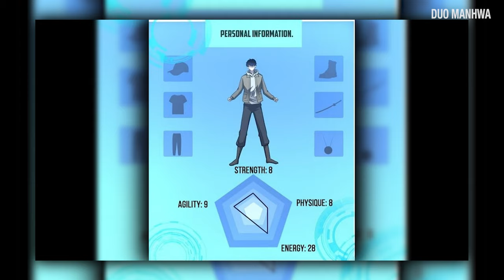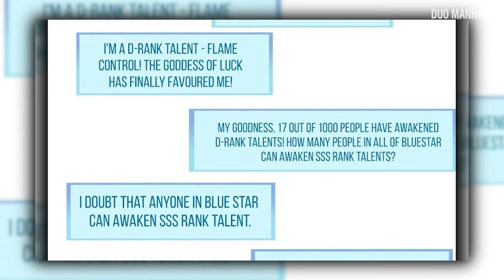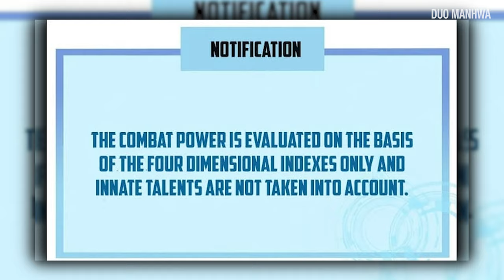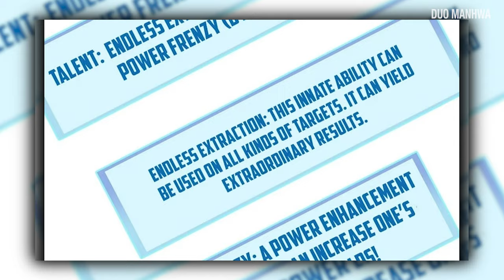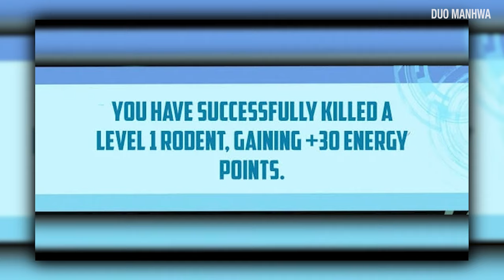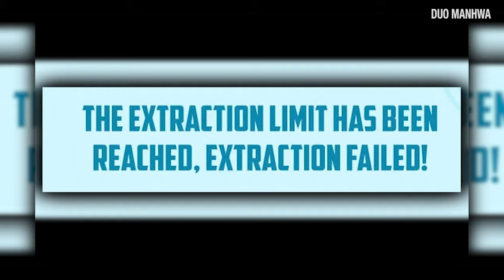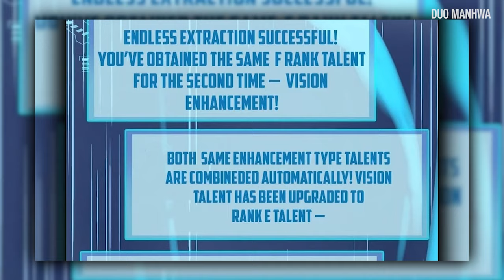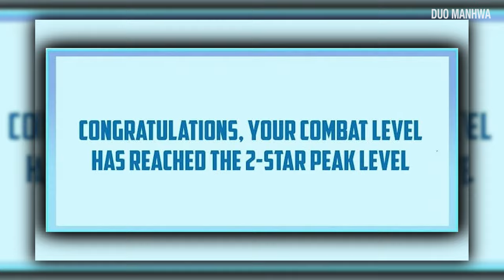Transferred To Another World, This Man Becomes A Sss Rank Hunter By Absorbing Monsters Manhwa Recap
DESCRIPTIONS
Violent start, SSS level talent awakening! Tens of billions of people from all over the world, at the same time, descended on the heavens to kill the world. Hundreds of countries such as the Lighthouse Kingdom, the Dragon Kingdom, and the Sakurajima Kingdom are competing! Di Si Qin Feng woke up the SSS level talent at the beginning - Endless Extraction! He can extract everything! Including extracting demons! Turn on Infinite Kill Mode!

Artists: 漫潮社
Authors: 漫潮社
Genres: Action, Adventure, Fantasy
Format: Long Strip, Full Color
Publishers: KuaiKan